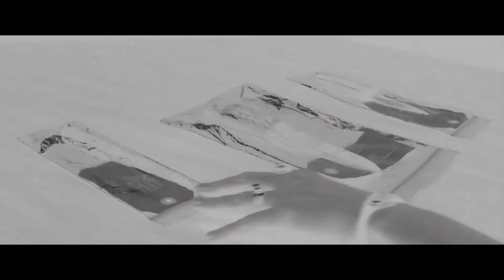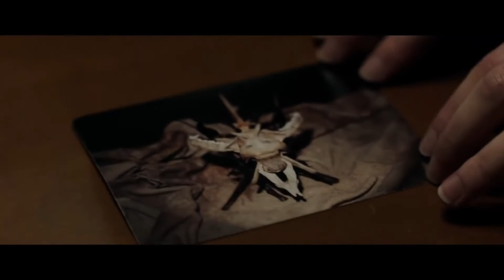Expediente Warren: Obligado por el Demonio Tráiler Español Castellano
Estreno el 4 de junio en cines.